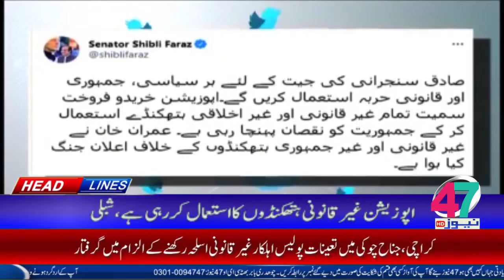47 NEWS HEADLINE [ 09:00 PM ] [10-03-2021